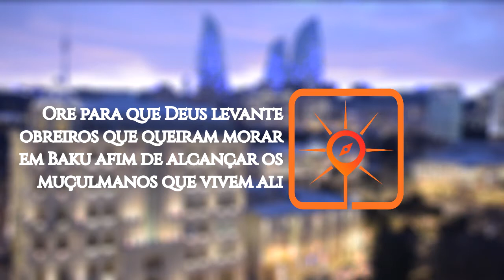ROTA DO SOL #23 | Baku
► Hoje vamos orar por Baku - apelidada de “Cidade dos Ventos”, devido às suas fortes e famosas ventanias, Baku é a capital, a maior cidade e o centro científico, cultural, econômico e industrial do Azerbaijão. É também a maior cidade do mar Cáspio e da região do Cáucaso. Nos últimos anos, Baku desenvolveu-se, de forma impressionante. A mistura de construções centenárias com arranha-céus ultramodernos e largas avenidas com shoppings de lojas internacionais, fazem dessa bela cidade um ponto estratégico e destino de férias dos seus vizinhos do Cáucaso.

OREMOS:

● Para que Deus levante obreiros que queiram morar em Baku, a fim de alcançar os muçulmanos que vivem ali;

● Ore para que Deus fortaleça nossos irmãos, os seguidores de Jesus em Baku, que sofrem com a perseguição por causa de sua fé; ore por um avivamento na cidade;

● Clame para que haja, de fato, liberdade religiosa em Baku, assim como democracia e respeito aos direitos humanos no Azerbaijão;

● Que Deus levante líderes na Sua igreja em Baku, e lhes dê proteção, sabedoria e estratégia para alcançar seus vizinhos muçulmanos;

● Clame para que 10% dos muçulmanos de Baku se rendam ao Senhor Jesus até 2030.